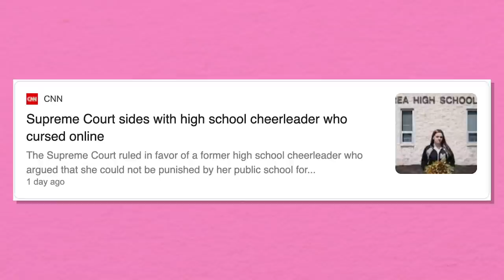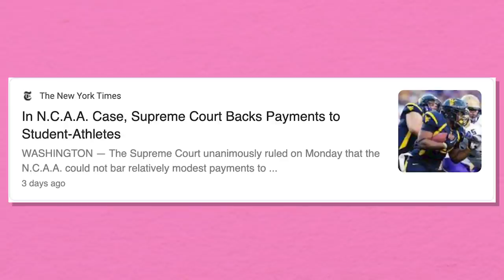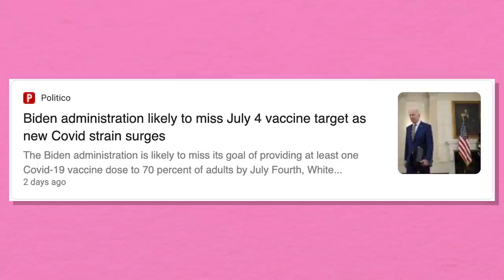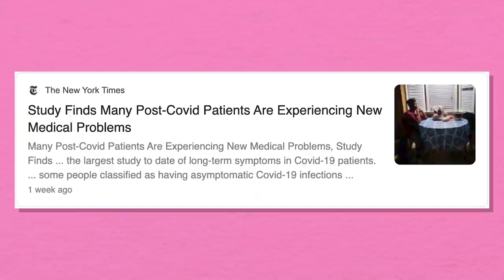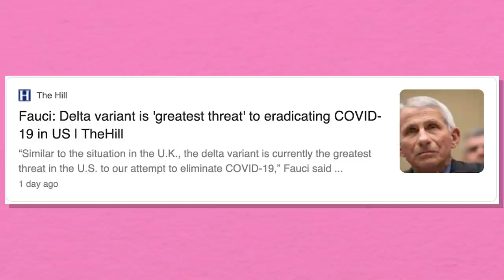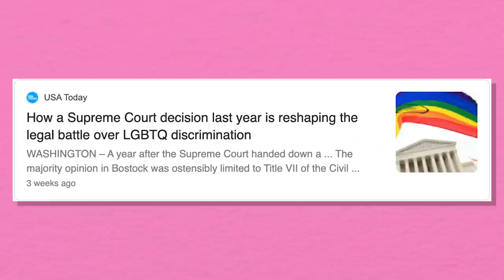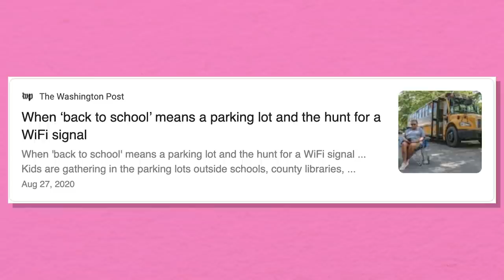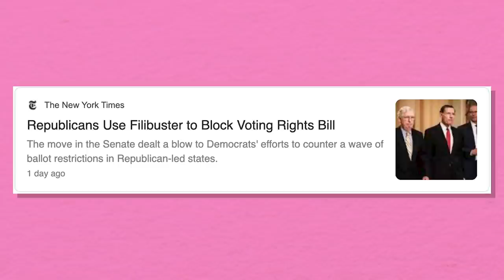Clarence Thomas is Still Being His Usual Douche Self | Hysteria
This week Erin Ryan and Alyssa Mastromonaco talk about the recent Supreme Court decisions and disappointing vaccination rate among the youth. Then, Erin talks to her hometown Senator Tammy Baldwin about the importance of the Equality Act and that Kamala Harris Senate dinner party.

Chapters
0:00 Intro
0:45 Student Free Speech Supreme Court Case
5:11 NCAA College Athlete Ruling
8:04 America to Miss the 70% Vaccine Deadline
14:42 Erin Talks to Senator Tammy Baldwin